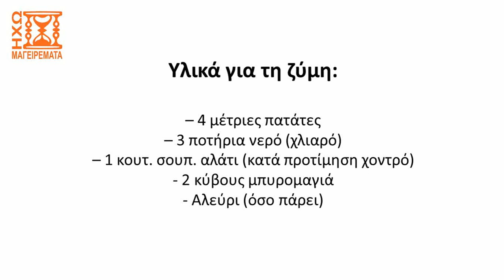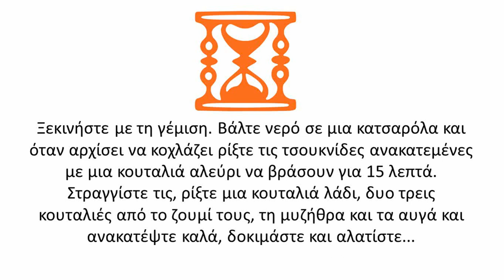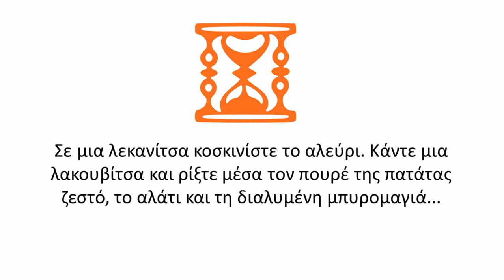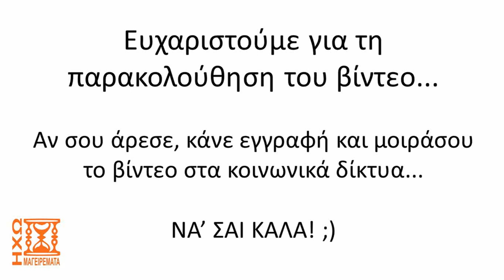Συνταγή για βλάχικη τσουκνιδόπιτα (πίτα βινίτα) - ηχωμαγειρέματα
Δείτε σε αυτό το βίντεο μια παραδοσιακή συνταγή για βλάχικη τσουκνιδόπιτα (πίτα βινίτα) όπως την φτιάχνανε στα βλαχοχώρια της Δυτικής Μακεδονίας.
Ελπίζουμε να σας άρεσε το βίντεο... Αν ναι, αφήστε ένα σχόλιο ή ένα λάικ ή κοινοποιήστε το βίντεο σε φίλους και κοινό.